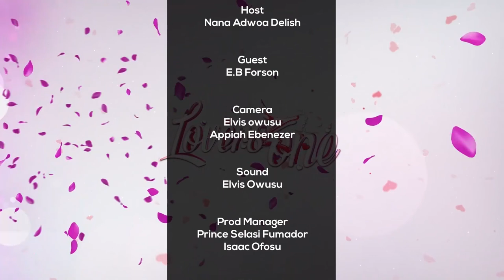AM NOT A GAY AM IN LOVE WITH AFIA ODO(EB FAUSONE)